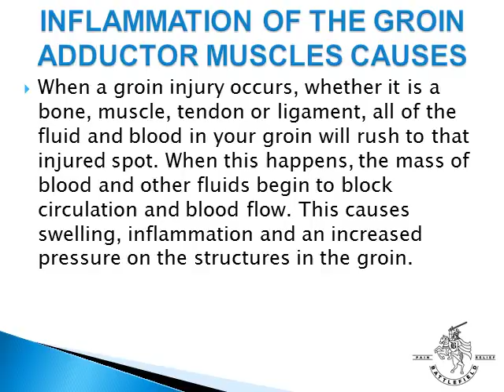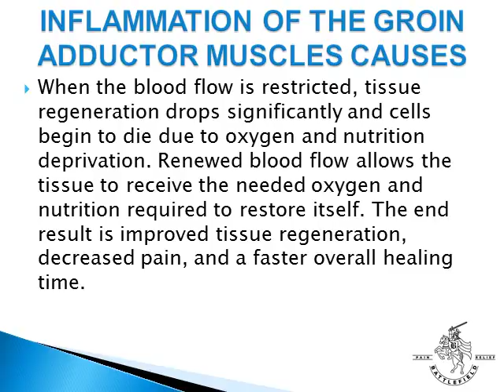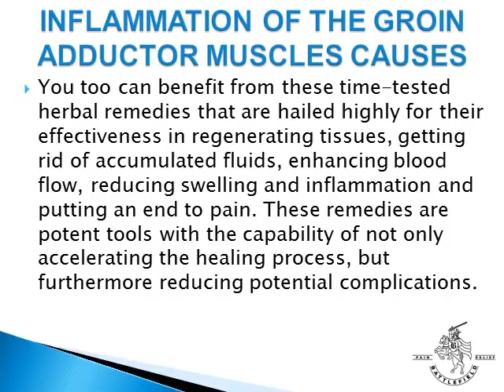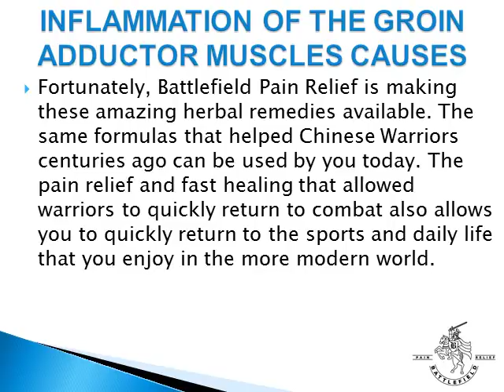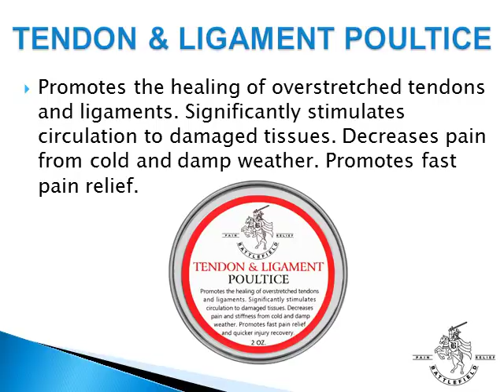Inflammation of Groin Adductor Muscles Causes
Inflammation of Groin Adductor Muscles causes pain that is felt towards the top of the inner thigh, which can also spread down to the leg.

Treatment for Inflammation of Groin Adductor Muscles Causes requires restoring the circulation and blood flow to the affected structures in your groin. Learn how to relieve pain and promote faster healing by restoring the circulation and blood flow.